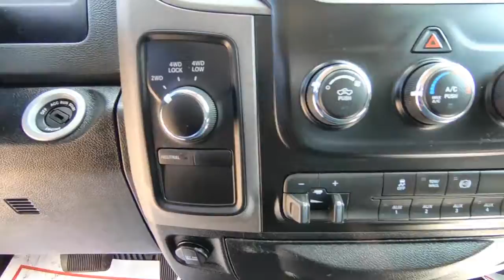2017 DODGE RAM 3500HD For Sale